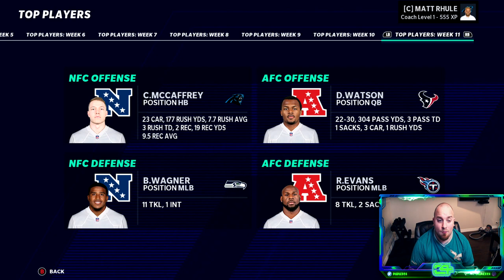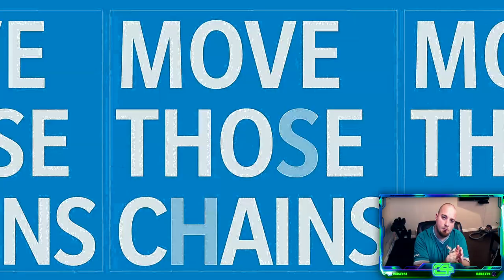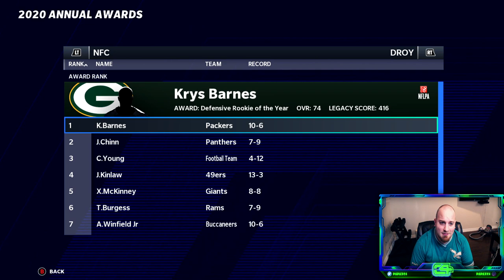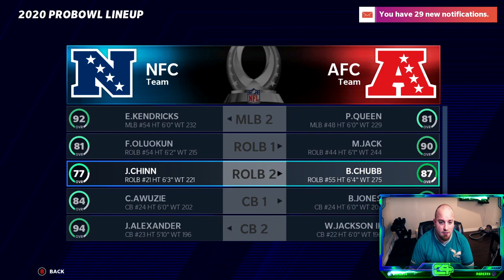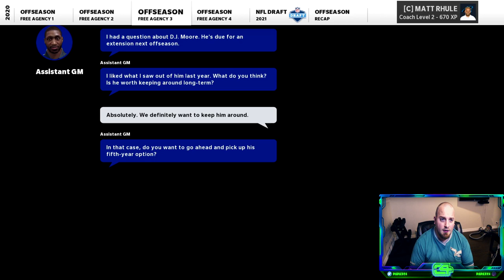Is Teddy Bridgewater a Franchise QB? | Realistic Rebuild of the Carolina Panthers Ep 1 | Madden 21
Part 1 of our Madden 21 franchise mode realistic rebuild of the Carolina Panthers. We start in the 2020 season with Teddy Bridgewater under center and the big elephant in the room is can Teddy be good enough to lead this team to the playoffs. or is he just a placeholder QB until we draft one in the 2021 NFL Draft?